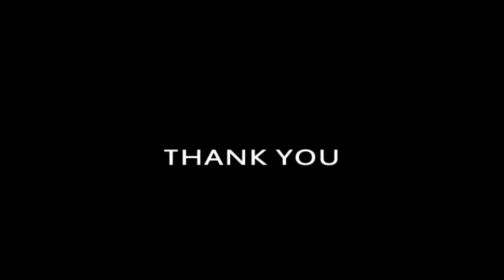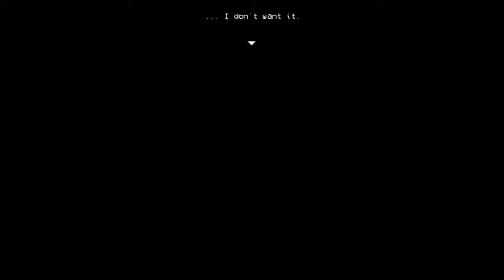Heaven Or Hell Session 34: Lisa The Joyful Final Part